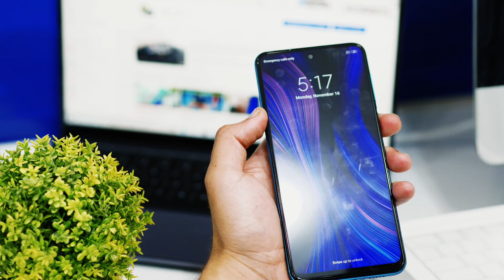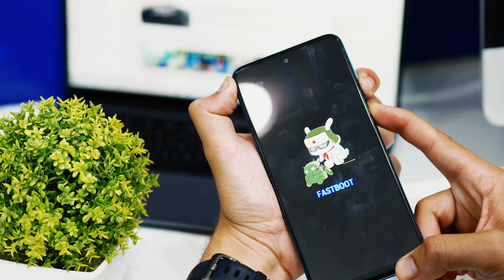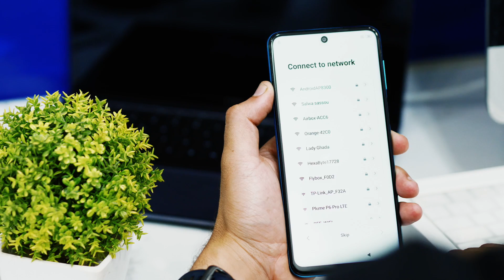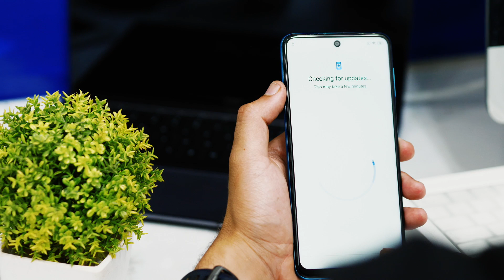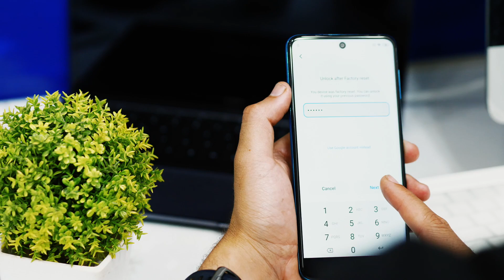Xiaomi Redmi Note 9s How to remove Mi Account | Pattern | Screen Lock | Hard Reset Note 9s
Xiaomi Redmi Note 9s How to remove Pattern | Screen Lock | Fingerprint | Hard Reset Note 9s

▬▬▬▬▬▬▬▬▬ஜ۩  Apple  ۩ஜ▬▬▬▬▬▬▬▬▬

All videos on my YouTube channel are purposes only to help people unlock their phones who forget their Password or Google Lock Or iCloud forget email. I do not endorse or encourage unlocking stolen/barred mobile phones. Anyone using these videos for any illegal or unlawful purpose will be solely responsible for his/her activity.